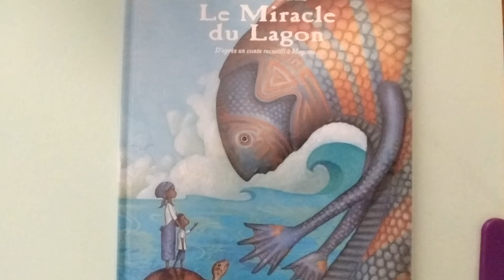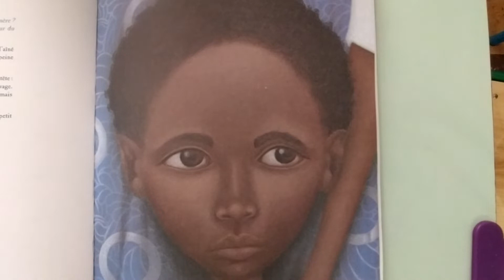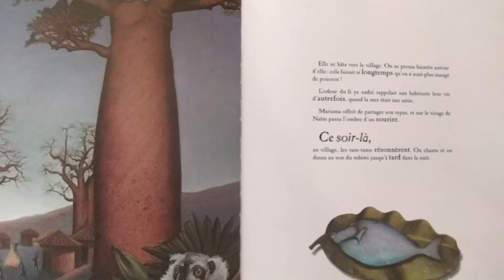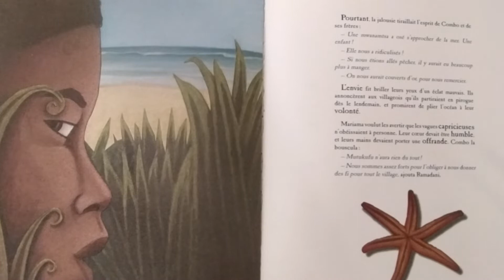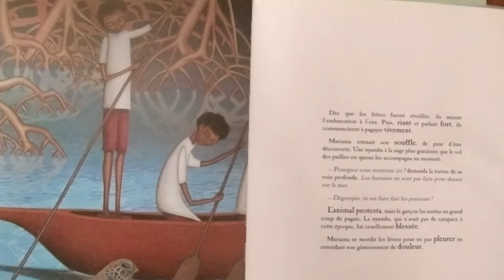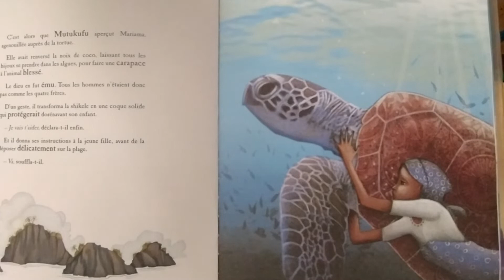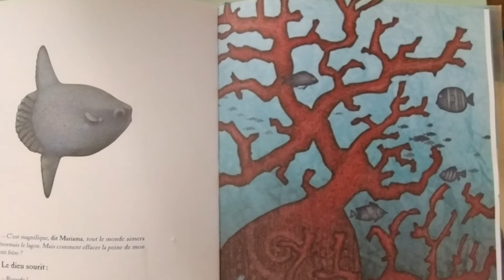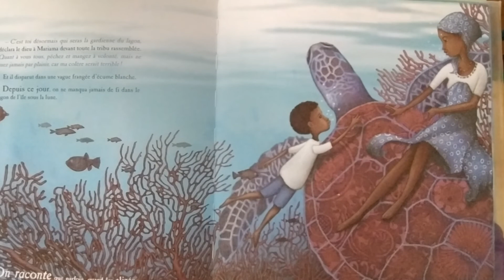le miracle du lagon